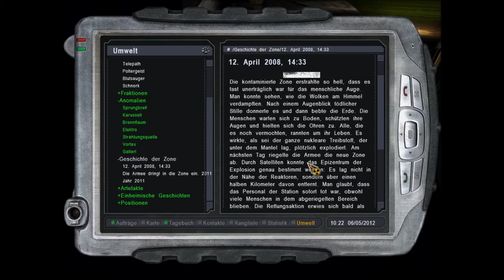krasse Veränderungen & noch mehr Mutanten! | Let´s play Stalker #10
- S.T.A.L.K.E.R. shadow of Chernobyl-
Eine einsame Gestalt verloren in der Zone,
ohne Zukunft und Hoffnung... Nur ein Ziel...
das Geheimnis zu lüften...

Schaut zu und habt spaß...